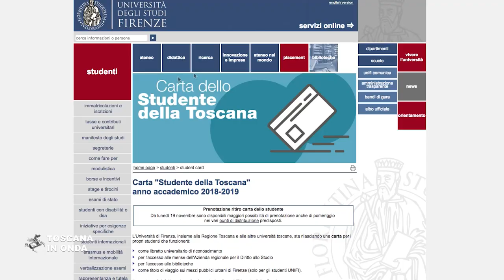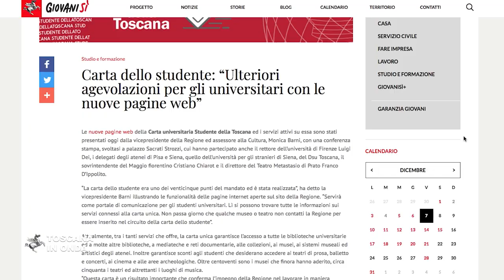Il web per la Carta dello studente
Una mappa digitale con i servizi della Carta, che garantisce l'accesso a tutte le biblioteche universitarie, mediateche, collezioni, musei, e offre sconti agli studenti che desiderano accedere a cinema teatri di prosa, balletto e concerti. La notizia